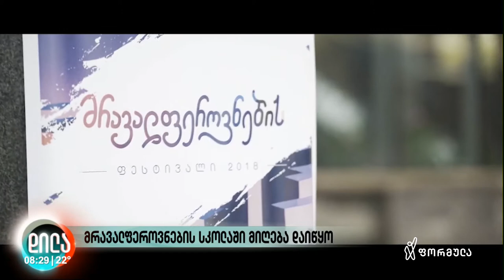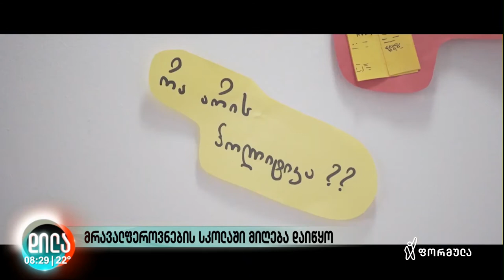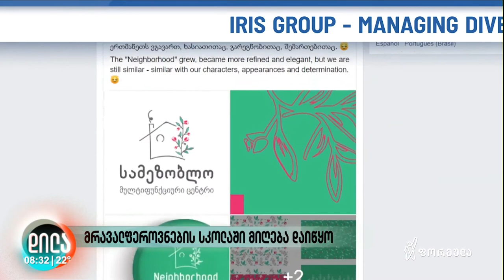მრავალფეროვნების სკოლა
🏫 18-დან 26 წლამდე ახალგაზრდებისთვის მრავალფეროვნების სკოლამ განაცხადების მიღება დაიწყო.

Iris Group - Managing Diversity

🤗 სივრცე მათთვის ვისაც თვითგანვითარების სურვილი აქვს, სკოლა ახალგაზრდებს აქტიურ მოქალაქეებად ჩამოყალიბებაში ეხმარება.

💁‍♀ არაბელა კორძახია.
👤 პროგრამის კოორდინატორი ანა ვირსალაძე.